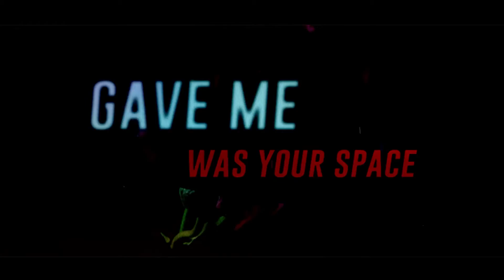Hate me (preview)